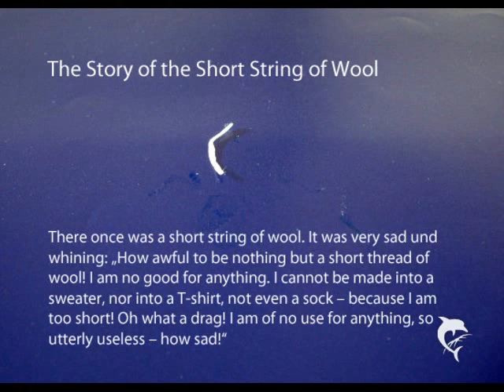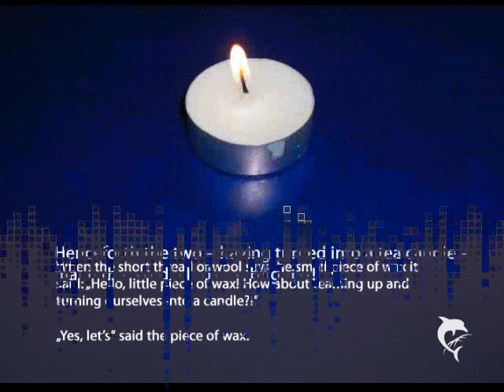A Christmas Short-Story With Music